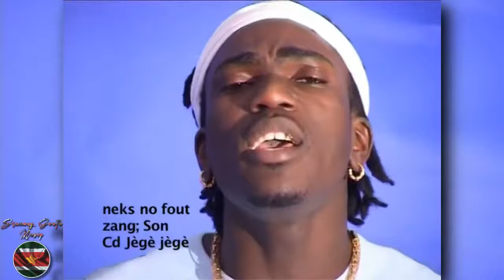The Rhythms (Son) - Neks No Fout (Wo Mek Deng Frei Frei)